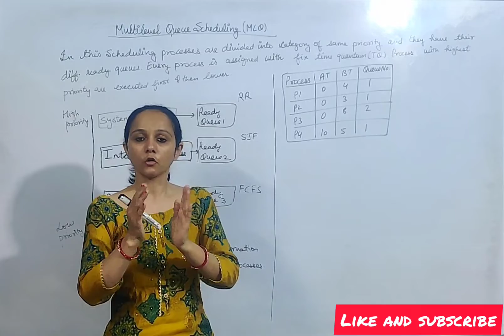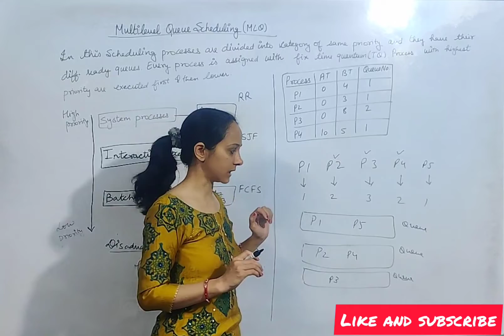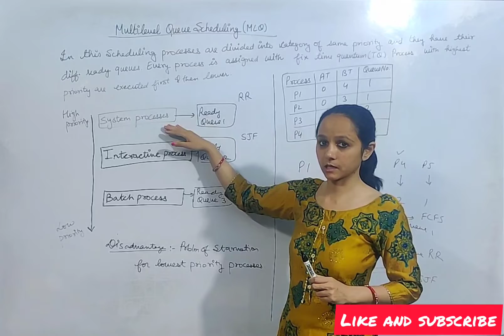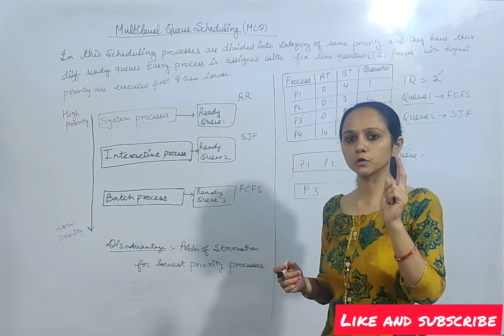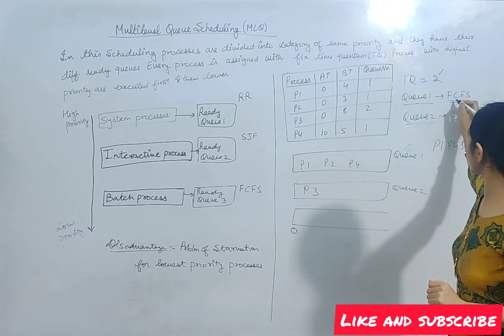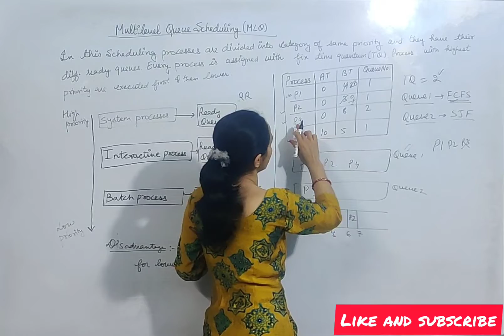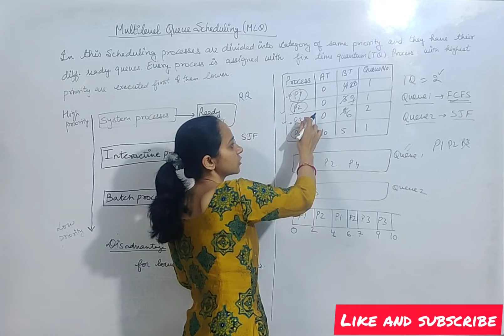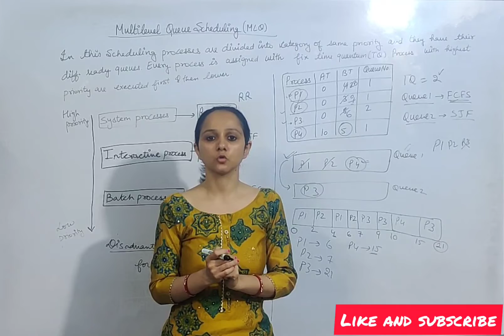Multilevel Queue Scheduling|GATE NET KVS DSSSB PGT TGT Computer Science HSSC Screening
Multilevel Queue Scheduling